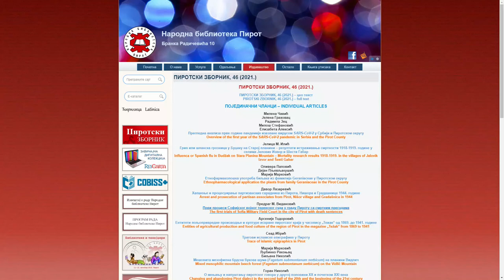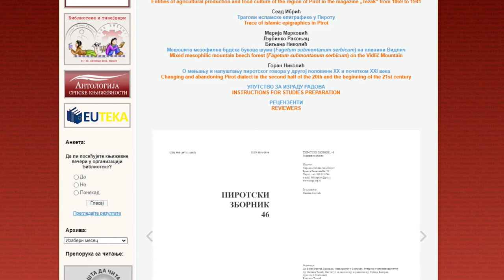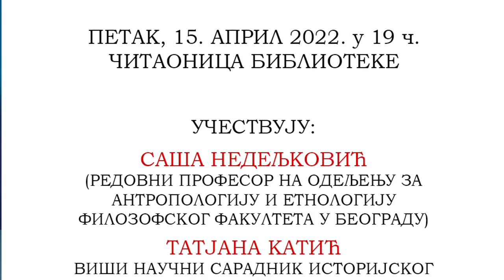PROMOCIJA 46. BROJA PIROTSKOG ZBORNIKA